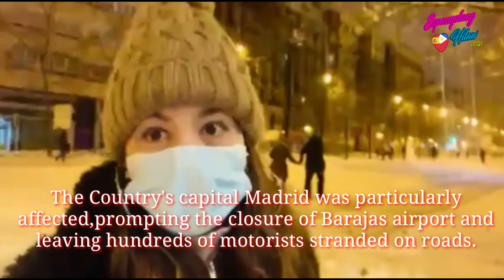Biggest SnowStorm Filomena hits Madrid |Filomena 2021| Madrid becomes Winter Wonderand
As much as 20 inches of snow fell in some of the suburbs of Madrid, with widespread amounts of 8 to 12 inches, easily making Filomena the biggest snowstorm to hit the region since 1971. Madrid was placed on red alert for snow, the most severe level since a new storm advisory system was implemented in 2007.

Just Enjoy watching ❣️ Spread Love 💋